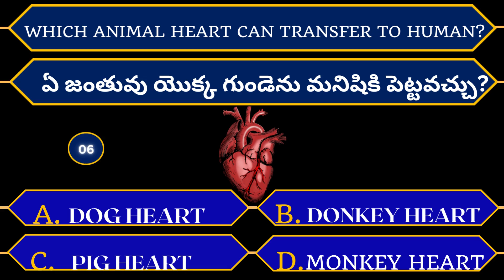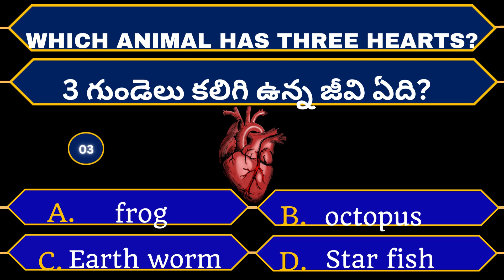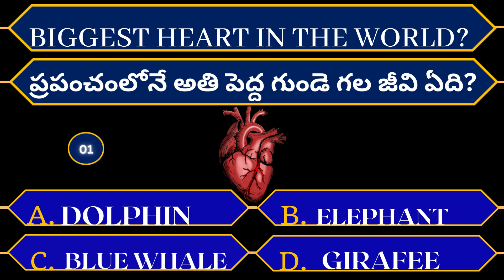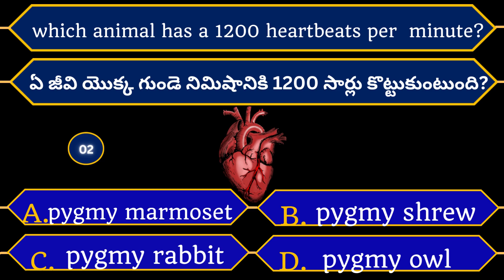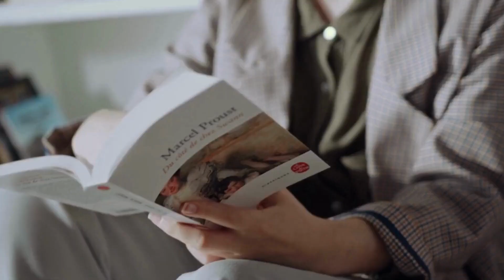No heart animal | 3 hearts animal | Interesting facts | Telugu Quiz | biggest heart animal | G.K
No heart animal?
3 hearts animal
biggest heart animal in the world
smallest heart animal
1200 heartbeats animal in the world
Interesting facts
Telugu Quiz
biggest heart animal